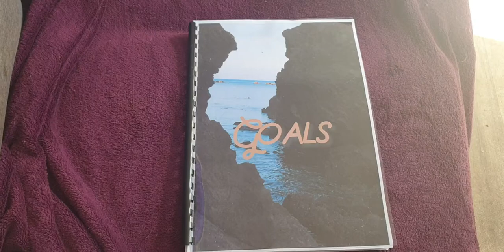Revelling my goals planner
In this video I share with you a flip through of my goals planner.